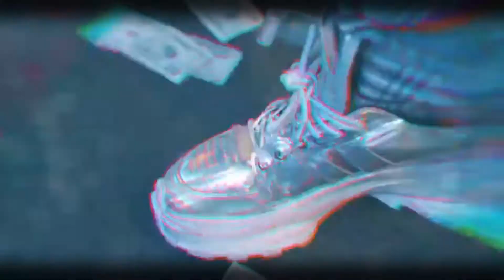[FREE] Lil Gotit x Offset type beat - Expensive (instrumental) Prod. CpainBeatz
TAGS TAGS [free] lil tecca x lil mosey x lil skies type beat - "shopping spree" instrum FREE no tags untagged non profit exclusive lease use rights for sale sold new discount D Savage ft. trippie redd (type beat) "Ice Me Down" [prod.